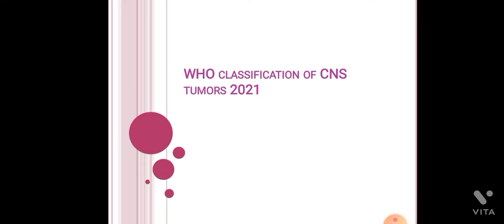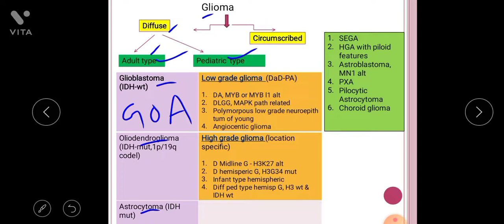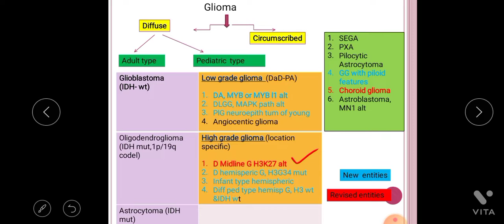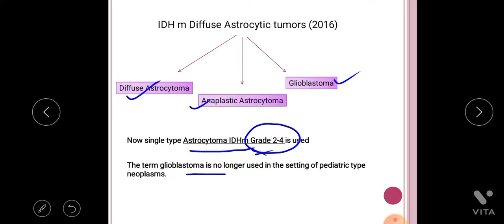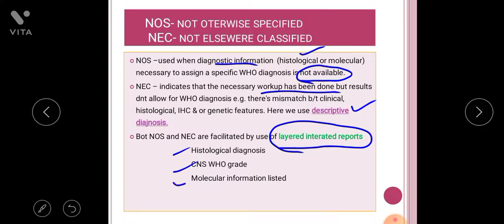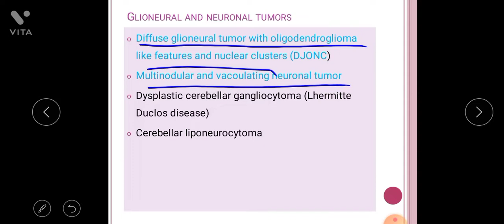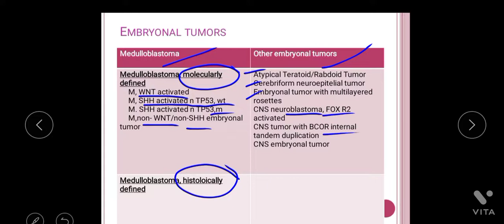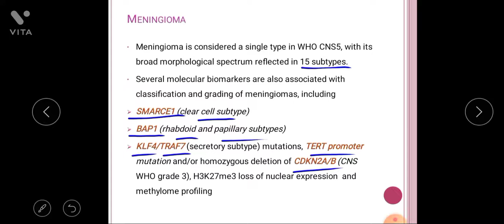CNS Tumors 2021 - WHO classification ( Recent update)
WHO classification of CNS Tumors with special emphasis on Gliomas